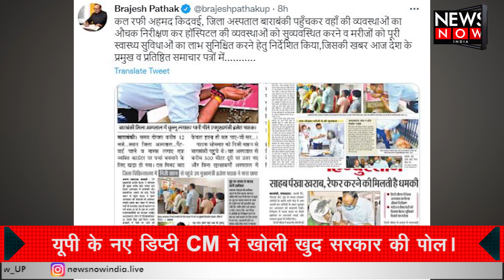यूपी में बीमार अस्पताल का चिकित्सक कौन? ।। NEWS NOW ।।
जिन अस्पतालों में उत्तर प्रदेश की जनता जा जाकर इलाज करवाती है शायद उन्हें यह नहीं पता की यूपी के अस्पतालों की हालत खुद 'मरीज' से भी बत्तर बनी हुई है, जिस उत्तर प्रदेश का उत्तर हटाकर 'उत्तम' लगाकर No.1 प्रदेश बताने का दावा ठोकते हैं योगी आदित्यनाथ, आज उसी प्रदेश के 'उत्तम' को खुद उत्तर प्रदेश के उपमुख्यमंत्री 'बृजेश पाठक' ने कटघरे में खड़ा कर दिया है, थोड़ा सरप्राइजिंग लगेगा क्योंकि खुद उपमुख्यमंत्री, 'मुख्यमंत्री' के बीते 5 सालों के कामों की पोल खोल रहे हैं,